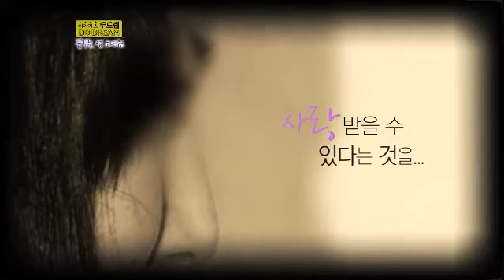이야기 쇼 두드림 - Dodream 20120310 # 010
Dodream (EP14),
KBS 2TV 10:05pm SAT